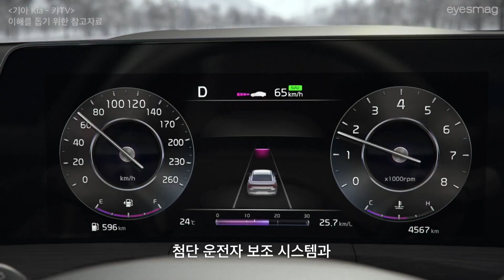신차급 디자인 변경! 기아 '더 뉴 모닝' 출시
기아가 모닝의 상품성 개선 제품 ‘더 뉴 모닝’을 출시합니다. 신차급으로 재탄생한 외장 디자인 및 동급 최고 수준의 첨단 운전자 보조 시스템, 각종 편의 사양을 갖춘 것이 특징인데요. 전면에서 후면까지 연결되는 캐릭터 라인, 기하학 도형 디자인의 16인치 휠 탑재, 7종의 외장 색상과 3종 내장 색상으로 구성되었습니다. 가격은 트림에 따라 트렌디 1,315만 원부터 시작되며, 내일부터 전국 기아 지점에서 만나볼 수 있습니다.